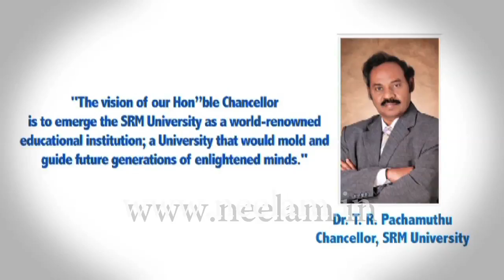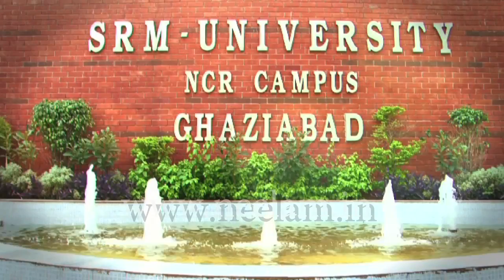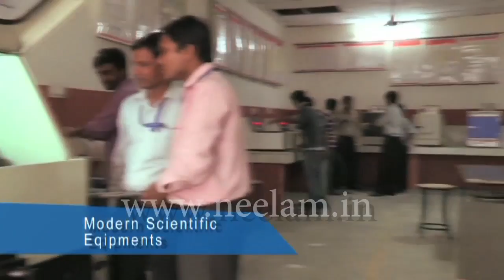SRM University || TV Commercial Advertisement || SHOWREEL || Neelam Films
Thank You So Much By : SHOW REEL